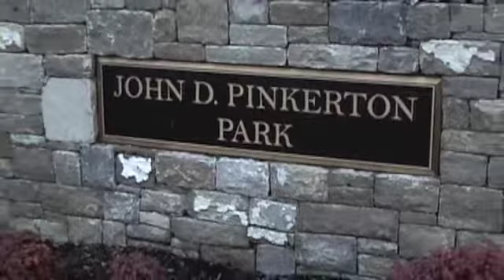Boo's Day Out in Franklin TN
My son Seaver is crazy about anything and everything related to Super Mario Brothers.  One of the characters in the video game is Boo, a mean looking little ghost.  But he's actually kind of cute.  We did some stop-action video and then took Boo to the park.  A short video for you to enjoy.